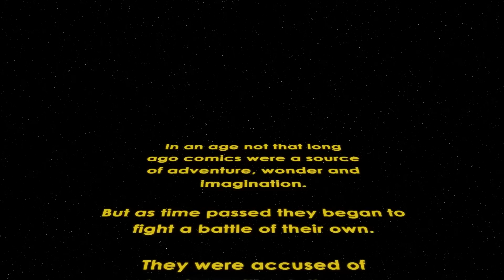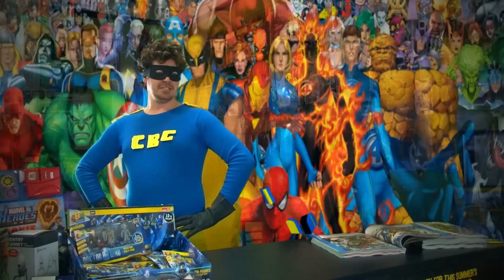Heroes HQ - Comic Book Guy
Comics, Collectables, Clothes and lots of really cool stuff.  You'll find it all Heroes HQ in Ballarat.  Check it out today